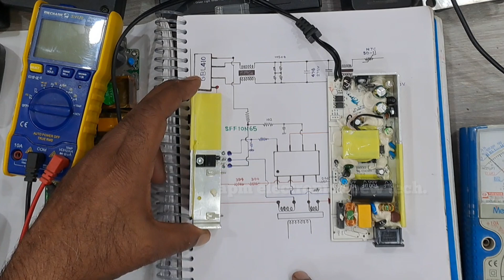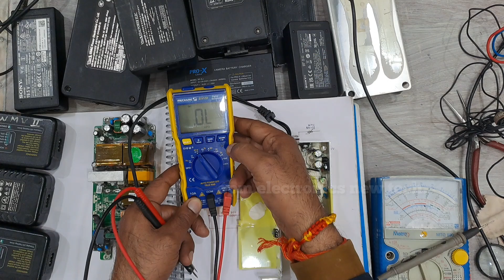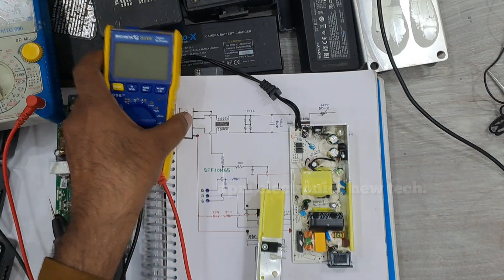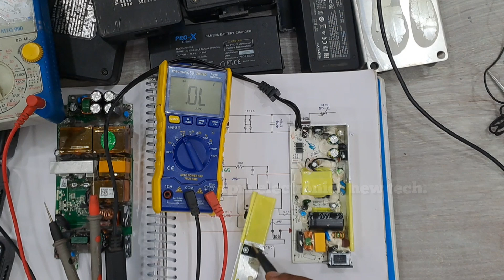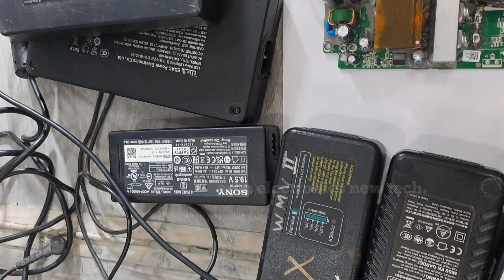How to Check Power Supply MOSFET Testing Method by Digital & Analog Multimeter Power Supply Repair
How to Check MOSFET Testing Method by Digital & Analog Multimeter Power Supply Repairing